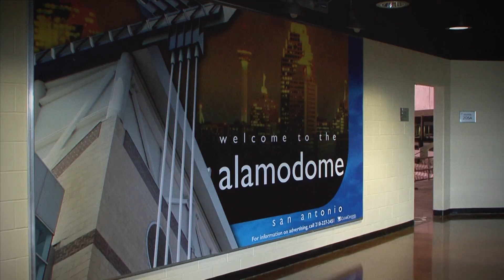Warrior Games 2020 Teaser - San Antonio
The United States Marine Corps will host the 2020 DoD Warrior Games in San Antonio, Texas, Sept. 21-28, 2020.